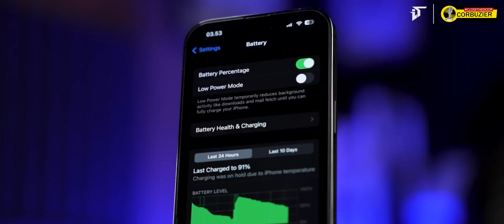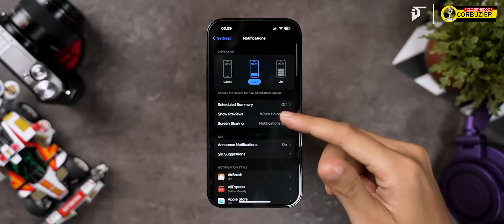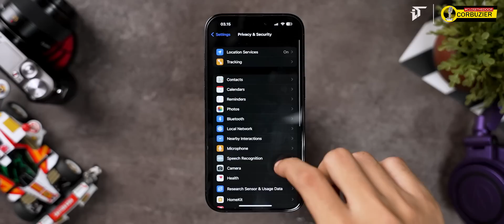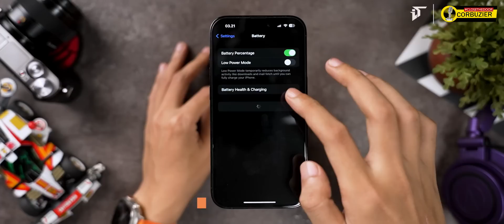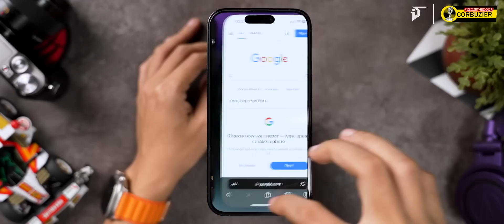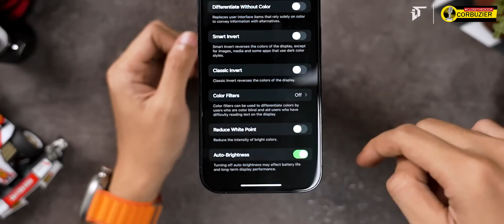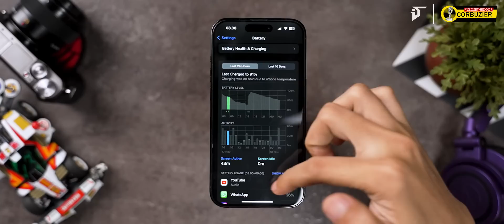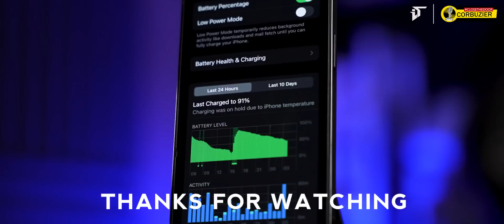Tips Hemat Baterai iOS 16 : Dijamin Irit! ✅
Tips Hemat Baterai iOS 16 Terbaru 2022 - Bahasa Indonesia

SALE ALERT! Black Friday/Cyber Monday Limited Offer up to 30% during 21 Nov - 1 Dec